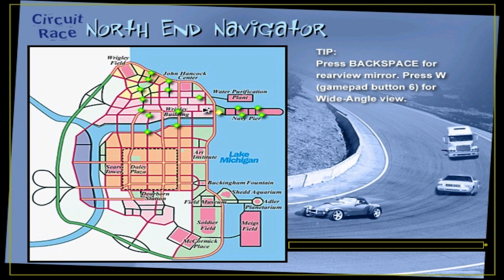Midtown Madness (Professional) - Circuit #8/CH - North End Navigator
Circuit: North End Navigator

Time of Day: Morning + Weather: Raining

Vehicle: Ford Mustang Fastback + Color: White

Quotes: "Hey, I don't care what they say! Sometimes it's just quicker to take the stairs!" + "Final Lap!" + "Well, now go for the Finish!" + "Now that Mustang Fastback is a classic. So was your performance!"

Opponents: 3 (O.1 (Blue): Panoz Roadster = Yellow, O.2 (Green): Ford Mustang Fastback = Blue, O.3 (Red): Panoz Roadster = Red)

Checkpoints: 17 + Finish Line

Laps: 2

Time: 1:38:47 (3:31:00)

Points: 500